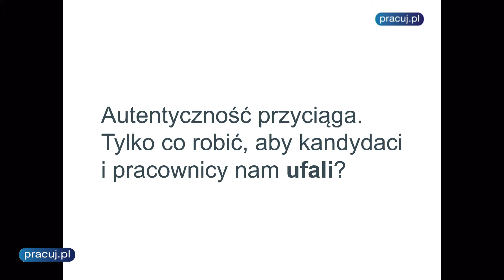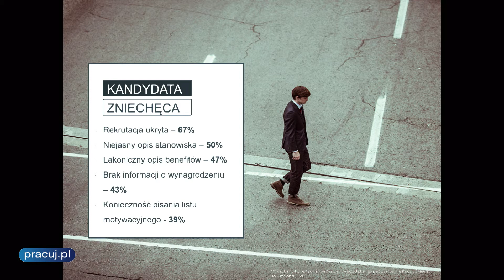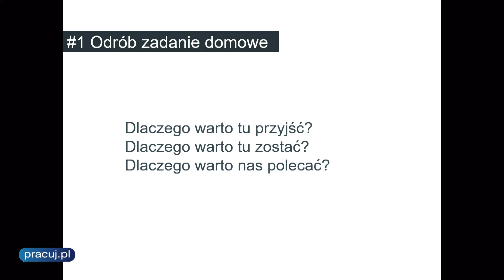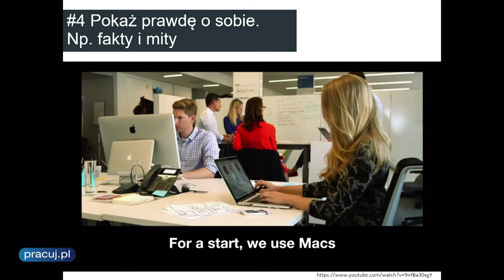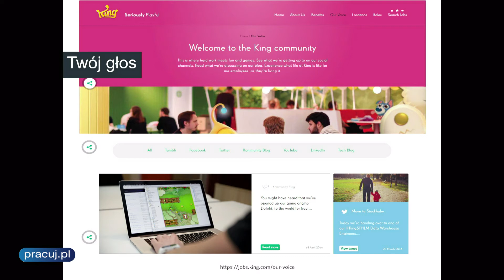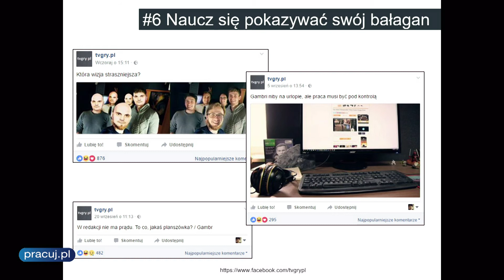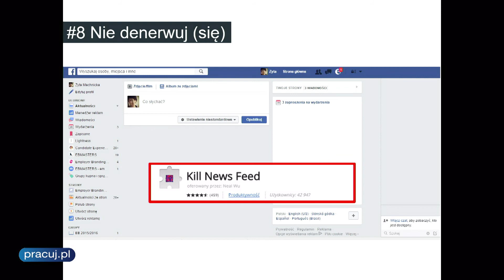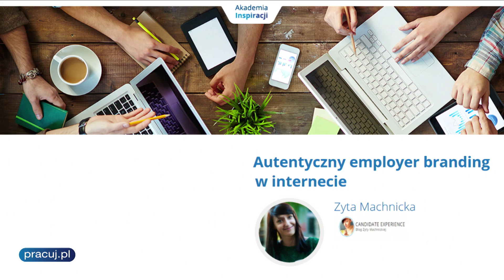Akademia Inspiracji Zyta Machnicka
Webinar: "Autentyczny employer branding w internecie"